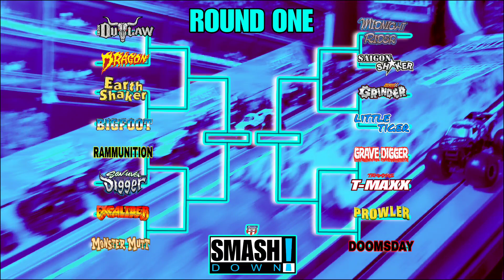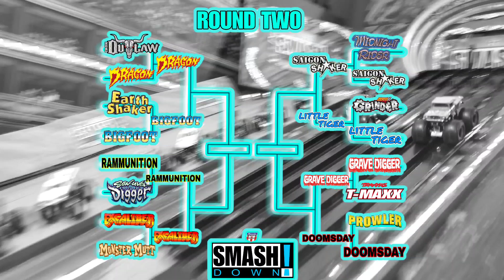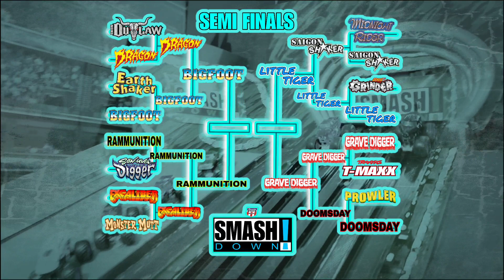UNBELIEVABLE! Monster Jam Diecast Toy Monster Truck Racing! (SmashDown Episode 27!)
Tonight we kick off the September season of SmashDown! While the field has its share of Veterans, Its the new rookies to be on the lookout for! Doomsday took home 2 championship wins in its debut season and is looking to hang on to the flag this week. An All new track layout debuts tonight amd the drivers will have to adpat as the racing is going to be closer than ever! Will Doomsday hang on to the flag? We find out next!!

Welcome everyone to the Monster Truck Attitude youtube channel! Get ready to witness some of the Greatest Diecast Monster Truck Racing you have ever seen. Big Crashes, Torn up trucks, as well as Monster Truck Racing & Freestyle! Every truck that races is a hand built custom replica of the real deal. We try to make everything you see as authentic as possible compared to MONSTERJAM MONSTERTRUCKS. We take older HOTWHEELS Monster trucks and Independent teams trucks and custom build them to Spimmaster chassis and race each and every week for shows such as Thunder & SmashDown! Each month we hold a Bigger 32 truck event and crown a champion who defeats the rest of the field! You can also go back and watch older episodes and catch up to where MTA has come today. We hope you love the content and always feel free to catch out premiering videos and join in on the live chat action. 🤙🏁